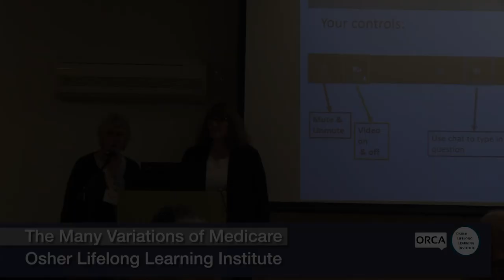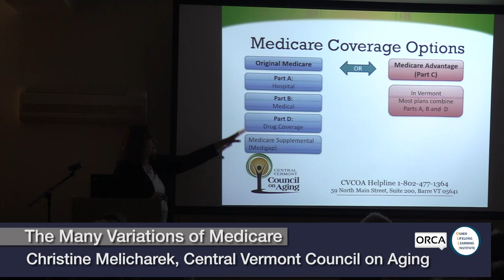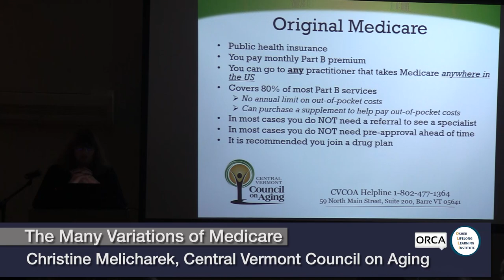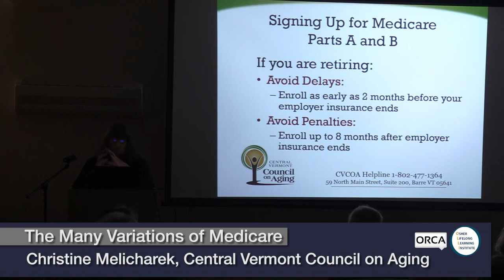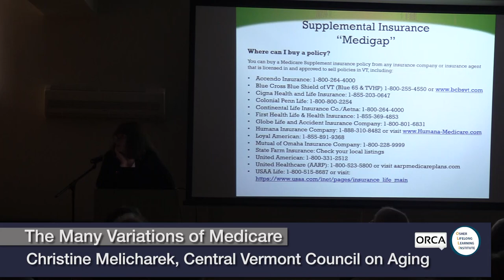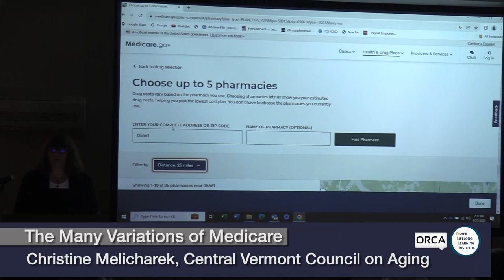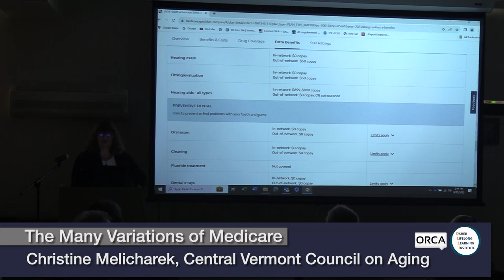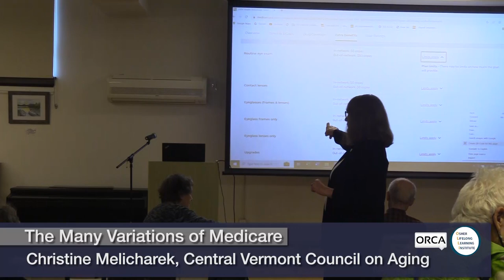Osher Lifelong Learning Institute - The Many Variations of Medicare 9/27/2023